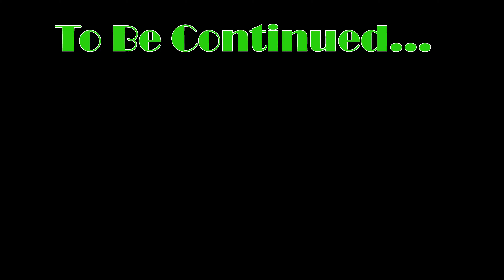Portland and Acadia Maine Motorcycle Trip Pt. 1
Some of the highlights of our journey from central Mass to Portland and then Acadia Maine. Lots of weather issues, but overall a blast of an experience!